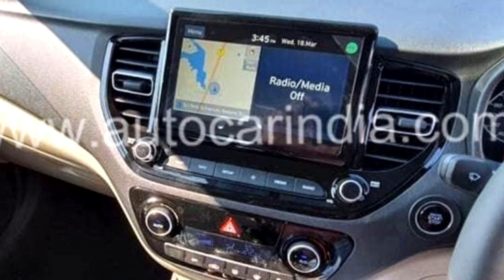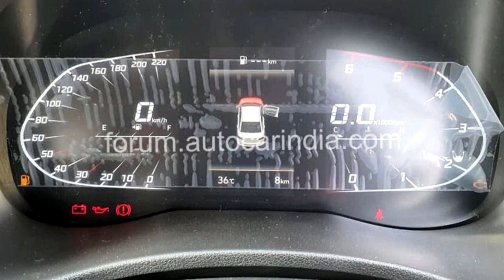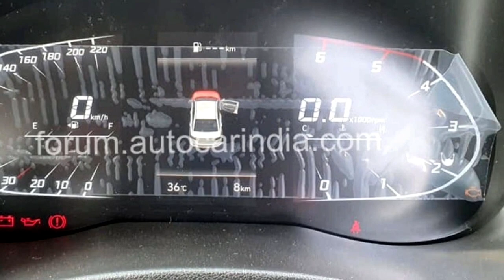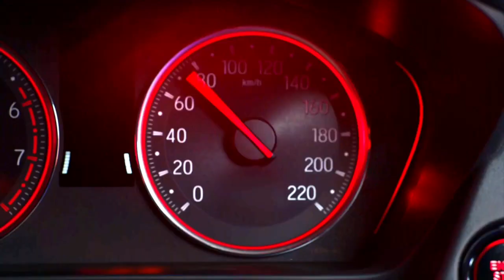2020 Hyundai Verna Facelift Variants, Price Detailed Review | Interiors, Features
2020 Hyundai Verna Facelift Variants, Price Detailed Review | Interiors, Features | Hyundai Verna 2020
New Hyundai Verna Facelift 2020 Better than Hyundai Creta 2020!

Image source: Autocar India

दोस्तों अगर आप अपनी पुरानी gaadi बेचने का सोच रहे है और आप Price barganing ,Rc ट्रांसफर और लेट पेमेंट के चक्रो में नहीं पड़ना चाहते तो cars24 की हेल्प से सिर्फ 1 visit में आप अपनी कार बेचकर पैसे सीधे अपने बैंक अकॉउंट में ट्रांसेर करवा सकते हे ।और फ्री में RC ट्रांसेर की पूरी जिम्मेदारी cars24 की होगी। अगर आप अपनी गाडी की सही कीमत जानना चाहते है तो आज ही फ्री में कार वैल्यूएशन के लिए अपॉइंटमेंट ले ।